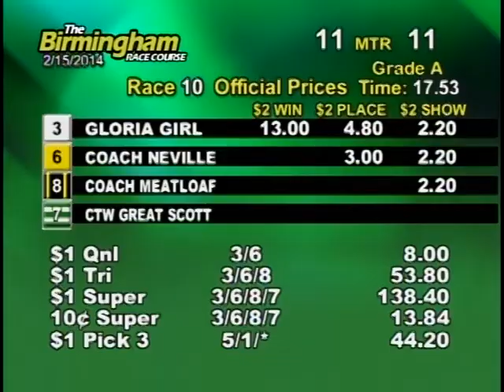02/15/14 Evening Race #10